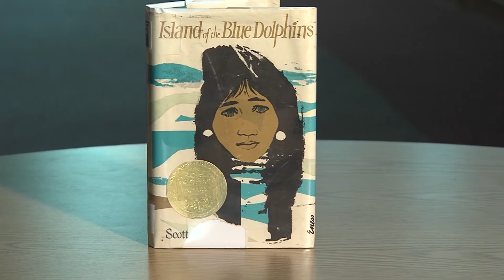Homework Hotline Book Review: Island of the Blue Dolphins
Find out what Smantha and Cameron thought about the book Island of the Blue Dolphins by Scott O’Dell in this Homework Hotline Book Review.